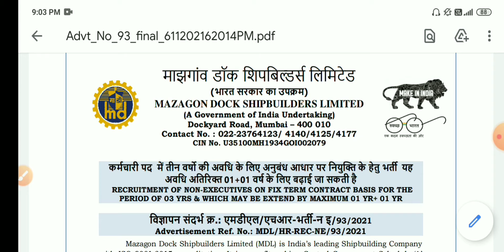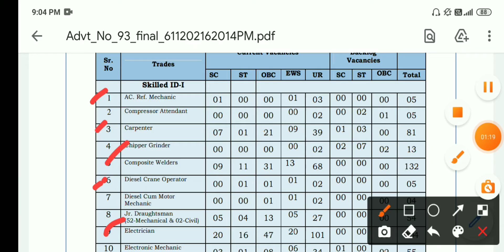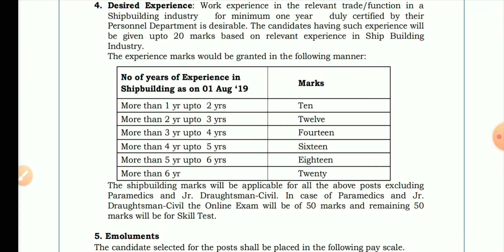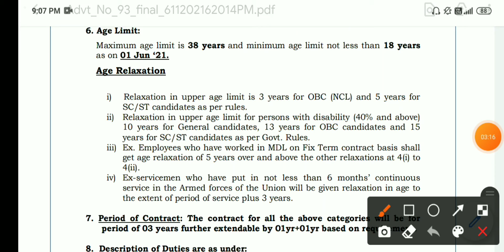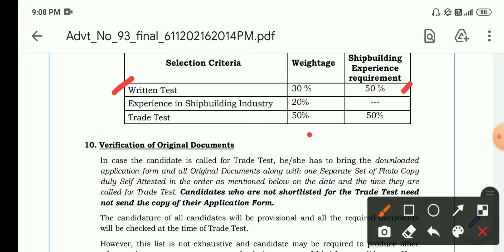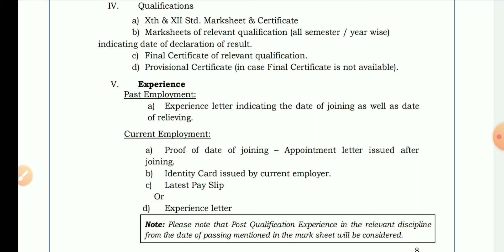Mazagon Dock Shipbuilders Limited|MDL Recruitment 2021| MDL Vacancy 2021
Follow On:-